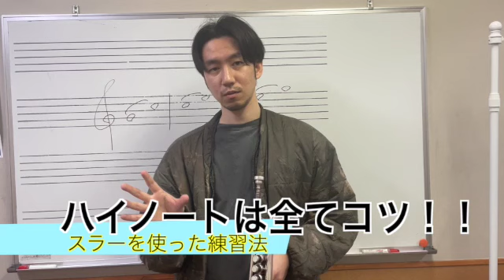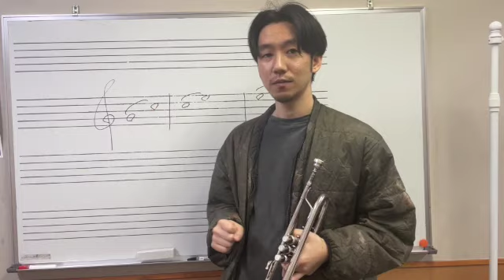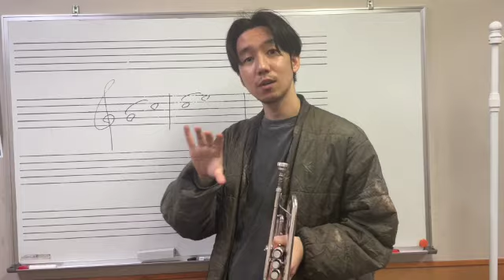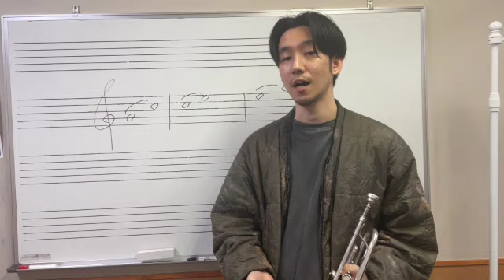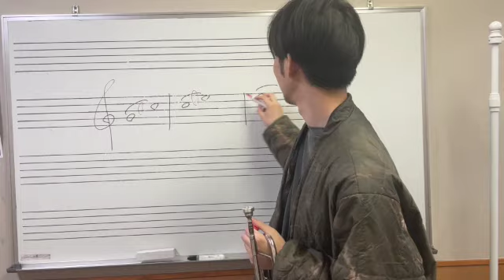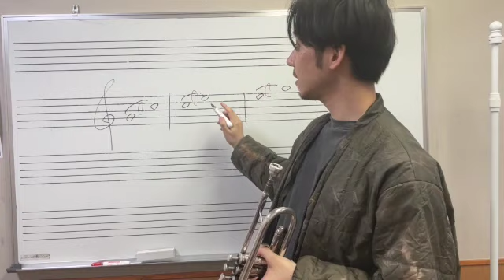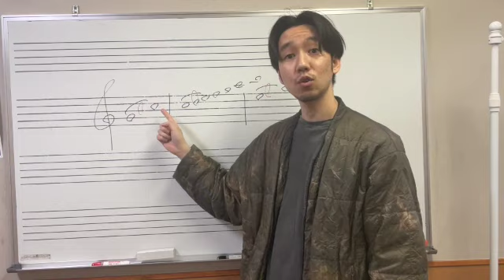ハイノートのコツを教えます【トランペットの悩み解消】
吹けると気持ち良い！１２ジャズフレーズ今譜面は↓↓フレーズAll Key Ver.全楽器対応

連符!!超絶早いパッセージを鍛える譜面メジャースケール↓↓

プロミュージシャンの秘伝の方法で教えます。全楽器対応。たくさんの方に音楽の素晴らしさを伝え、豆知識や実践で使える基礎的な音楽理論、非効率な練習を避け最短で上達を目指します。皆様や低迷している音楽業界全体の役立てるなにかができたらなと思い、動画を撮っています。僕以外の音楽家の演奏などもたくさん見たり興味持って欲しいです！！

楽器を持っているけどなかなか上手くならない、趣味としてやっているけどワンランク上に行きたい方、プロを目指している方、作曲したい。ジャズのテイストを楽曲に生かしたい、
一から始めたいけど何からしていいかわからない方などたくさん見てきました。

音楽をやられる方の悩みの大半は

•リズムが読めないから曲はなんとなくで吹く
•音感は鍛えられないから、今からなんて、、
•センスや肉体歳のせいにしてしまう

だとおもいます。

これらの悩みを持っている方は基本的にはまだ何もしていないのに決めつけているというのが結論です。

楽器を初めるところから習いにきて今やライブをしたりアドリブ、吹奏楽でいい結果を残せる方も多くいらっしゃいます。なので丁寧に音楽の本質を一緒に噛み砕いてあげれば、誰でも習得可能なのです。

僕の概念は
【効率的に】が基本となっております。
何故なら僕は死ぬ程練習して、死ぬほど無駄な練習をしてきたからです。天才的に上手くなってきた方の違いといえば、無駄に時間をかけてきたので何がその人にとって無駄になっているかが分かるということと、出来ない人の気持ちが相当わかります。寄り添いたいと思う気持ちが人一倍強く思っています。

動画では細かく全ての情報を言い切ることができないので掻い摘んでお話ししている為不備などが生じる事がございますがご理解いただけると幸いです。
レッスン依頼、出張レッスン、高い音が出ない、音質改善、奏法改善、依頼演奏、吹奏楽、ポップス、楽器が違ってもアドリブ理論など学びたい方など募集してます♪
一部skype、Lineでのレッスンの方々もいらっしゃいます。

宇野嘉紘 トランペット奏者　作編曲家　教育家

中学時代にトランペットを始め、高校時代に野間裕史、杉木峯夫氏に師事。本格的にクラシックミュージックを勉強する。KOBE国際音楽学生コンクール・優秀賞・審査委員賞受賞。 その後ジャズレコードコレクターの父親の影響を受け、ジャズトランペットに転向。2012年にはBerklee音楽院教授タイガー大越が主催する北海道グループキャンプ2012に参加 同年Robert Glasperを輩出したNYの名門校The New School Jazz And Contemporary Musicに合格。全国YAMAHA即レコバンドオーディションでグランプリ受賞し、賞金100万円獲得。

現在、レコーディング、都内各地のクラブやレストラン、パーティ、クラブ、イベントでの演奏、また、ロンドンハーツでのトランペットドッキリの仕掛け人、大幸薬品正露丸の呼吸アドバイザー、役者へのトランペット演技指導（docomoの配信映像)テレビなどでトランペット講師として起用されるなどメディア出演も果たしありとあらゆる方面で柔軟に活躍中！近年MISIAの大阪アリーナ、横浜アリーナツアーで黒田卓也率いるBigband Orchestraの一員として演奏を果たす。